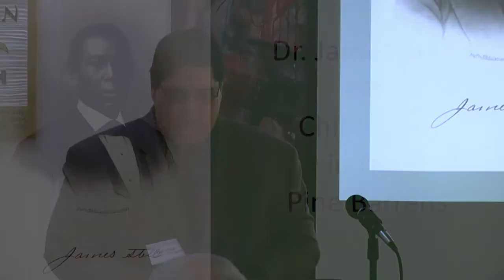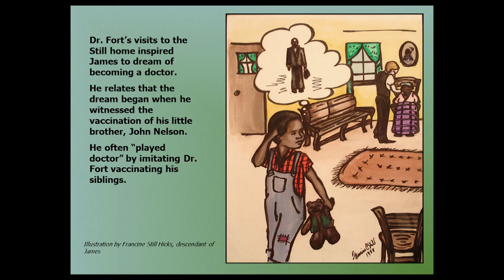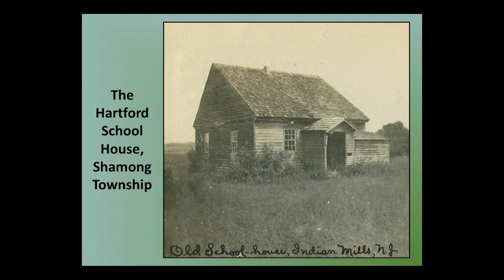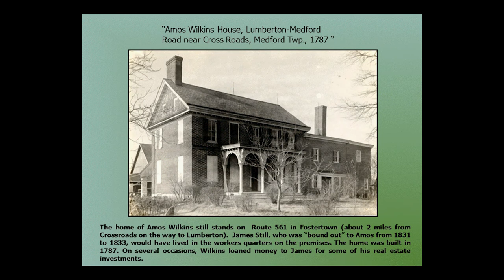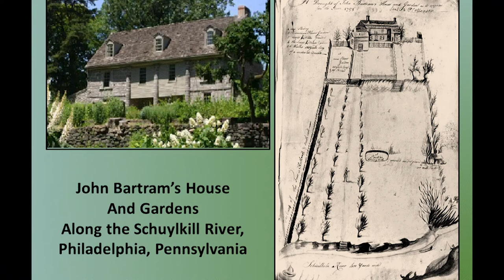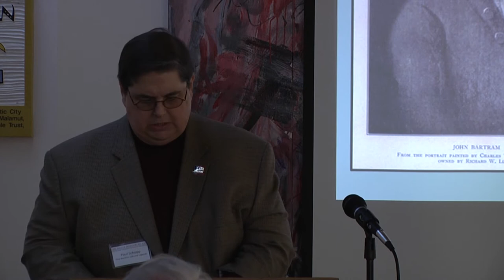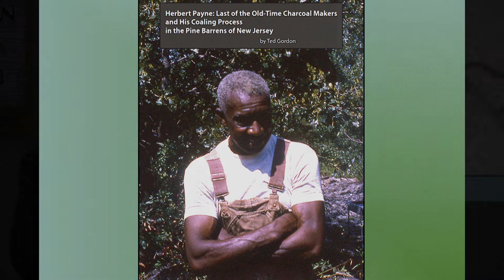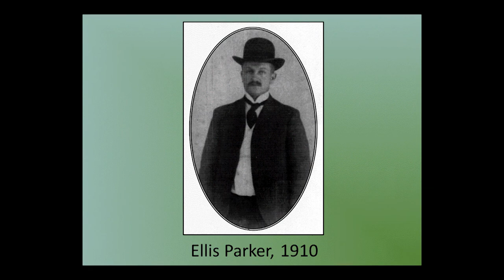Paul W. Schopp "A Taste of Pine Wine"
“A Taste of Pine Wine: Four Samplings Poured from the Pine Barrens: Life and Legends Exhibition.” A presentation by Paul W. Schopp given at the Noyes Museum of Stockton University, Oceanville, New Jersey, February 11, 2015. Paul presented on “Dr. James Still: His Childhood in the Pine Barrens”; “Early Botanists in the Pine Barrens”; “Charcoal Culture”; and “The Dance Craze in the Pine Barrens.”

Paul is the Associate Director of the South Jersey Culture & History Center.